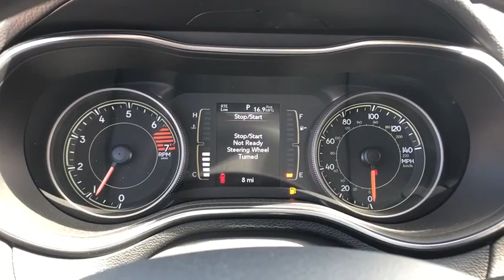2019 Jeep Cherokee Corpus Christi, Beeville, Port Aransas, Alice, Kingsville, TX KD420157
New 2019 Jeep Cherokee available in Corpus Christi, Texas at Lithia Chrysler Jeep Dodge Ram of Corpus Christi. Servicing the Beeville, Port Aransas, Alice, Kingsville, TX area.
2019 Jeep Cherokee Latitude FWD - Stock#: KD420157 - VIN#: 1C4PJLCB8KD420157

FUEL EFFICIENT 31 MPG Hwy/22 MPG City! Bright White Clear Coat exterior Latitude trim. Bluetooth Smart Device Integration ENGINE: 2.4L I4 ZERO EVAP M-AIR W/ESS... POPULAR APPEARANCE GROUP iPod/MP3 Input Back-Up Camera SEE MORE! KEY FEATURES INCLUDE: Back-Up Camera iPod/MP3 Input Bluetooth Aluminum Wheels Smart Device Integration. Rear Spoiler MP3 Player Keyless Entry Child Safety Locks Electronic Stability Control. OPTION PACKAGES: POPULAR APPEARANCE GROUP Deep Tint Sunscreen Glass ENGINE: 2.4L I4 ZERO EVAP M-AIR W/ESS (STD) TRANSMISSION: 9-SPEED 948TE AUTOMATIC (STD). EXPERTS ARE SAYING: The steering is nicely weighted feels direct and even transmits some of the road texture to the driver. Bigger bumps are nicely filtered out. Its well-balanced all around and theres a good sense of center when driving on the highway. -Edmunds.com. Great Gas Mileage: 31 MPG Hwy. WHO WE ARE: At Lithia Chrysler Jeep Dodge of Corpus Christi we dont just sell cars trucks and SUVs we provide a complete vehicle buying experience. Come visit us today at 4313 South Staples Street and let show you how easy the car buying experience can be at Lithia Chrysler Jeep Dodge of Corpus Christi in Corpus Christi Texas. For our great selection of new RAM trucks come see us at our all new RAM Truck Center conveniently located at 3326 S. Padre Island Dr. Plus TT&L and fees. $125 doc fee. Price contains all applicable dealer incentives and non-limited factory rebates. You may qualify for additional rebates; see dealer for details.